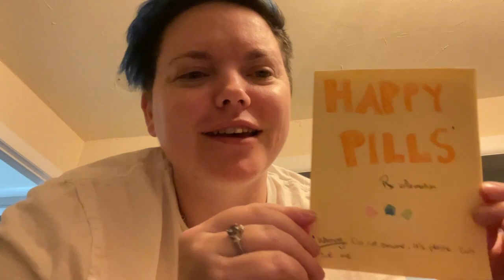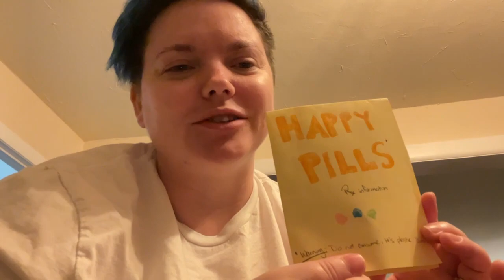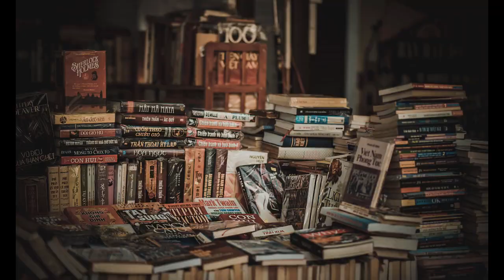READING VLOG / cats interrupt reading some more / new bookshelves!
This vlog spans from January 9 to January 15, 2023. I read three books this week, but only finished one 😅  Also a sneak peak at my new bookshelves. Look for a bookshelf tour in the upcoming weeks!

~Books Mentioned~
Carnal Knowledge by John Baxter
Crime and Punishment by Fyodor Dostoevsky
The Skies Belong to Us by Brendan Koerner